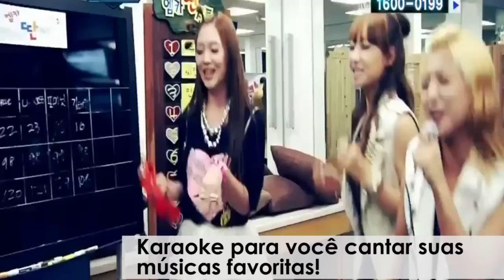Coreia Para Todos - Teaser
Coreia Para Todos - Evento de Cultura Coreana.

07 de Setembro de 2012

Venham para um evento que tem como objetivo promover a cultura coreana no Brasil!

Horário: das 10h às 17h
Onde: Igreja Católica Coreana do Brasil ( a mesma do ZE:A)
Endereço: Rua Nair de Teffé, 147 - Bom Retiro - São Paulo

ENTRADA FRANCA